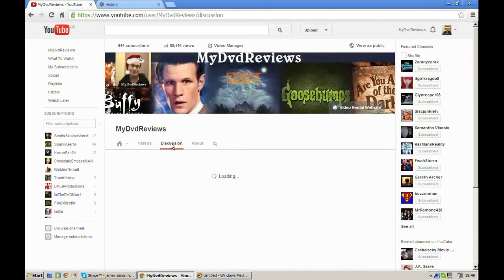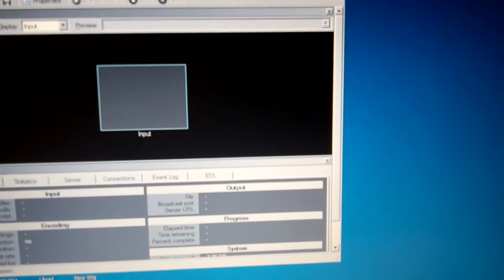James Vlogs: Episode 32 (Happy New Year)